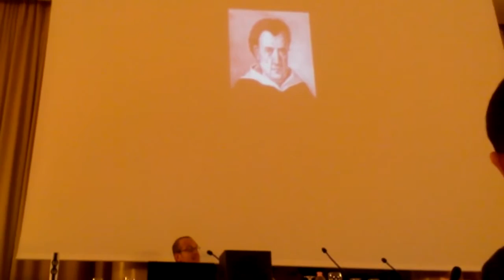Sandro Zicari e Robert Bauval Simbologia occulta della Città del Vaticano 5 6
I° Convegno Internazionale di Archeologia Misterica tenutosi a Trieste nei giorni sabato 30/11 e domenica 01/12 del 2013.
Organizzato dall'Ass. Cult. Uther Pendragon, in collaborazione con il New Age Center, Trieste.
L'intervento è stato effettuato da Sandro Zicari e Robert Bauval.
Sandro Zicari è un statistico PhD presso "La Sapienza", Università di Roma. E' stato l'ideatore di alcuni modelli matematici di stima di alcuni indicatori del livello di sviluppo socio-economico e delle percezione della legalità nelle regioni italiane. E' un appassionato e studioso di archeologia, astroteologia e tradizioni ermetiche, ricerca le correlazioni e le interpretazioni astronomiche dei simboli, dei miti e delle religioni.

Robert Bauval, noto saggista, laureato in ingegneria, è uno dei più grandi esperti di egittologia viventi, ed è divenuto famoso in Italia per il suo libro "Il mistero di Orione", scritto con Adrian Gilbert, nel quale cerca di dimostrare come le tre principali piramidi della piana di Giza (la Grande Piramide di Cheope, la Piramide di Khefren e la Piramide di Micerino) null'altro sono che il perfetto allineamento con le stelle che formano la "cintura" della costellazione di Orione.

Il titolo dell'argomento trattato è: "La Città del Sole, uno studio a livello occulto della Città del Vaticano", in cui verranno esposti ed esplicati accuratamente degli excursus storici, partendo dalla fondazione dell'Ordine Militare della Compagnia di Gesù (I Gesuiti), della loro influenza nel campo delle ricerche scientifiche di carattere astronomico; si parlerà di Giordano Bruno, di Tommaso Campanella, Gian Lorenzo Bernini, del Sistema Eliocentrico di Copernico, e del legame profondo tra l'architettura ecclesiastica, l'ermetismo, la cosmologia egiziana e lo studio delle stelle; verranno mostrate le strutture simboliche che sono state edificate per occultare una conoscenza astrologica specifica a Piazza San Pietro in Roma, in tal modo si dichiara che la Chiesa Cattolica nasconde una profonda eresia contro i suoi stessi principi, in nome dei quali fece immolare sul rogo o abiurare celeberrimi scienziati e filosofi del passato, con il desiderio plutocratico di dominare a livello universale tutte le nazioni e le libertà di pensiero del mondo, attraverso sotterfugi politici e una profonda conoscenza esoterica ed astronomica, usando armi di potere sia sul piano materiale che metafisico.

Questo intervento è l'anticipazione del contenuto del libro "L'Eresia Vaticana: Bernini e la Costruzione del Tempio Ermetico del Sole" (2014), scritto da Robert Bauval, Sandro Zicari e Chiara Dainelli